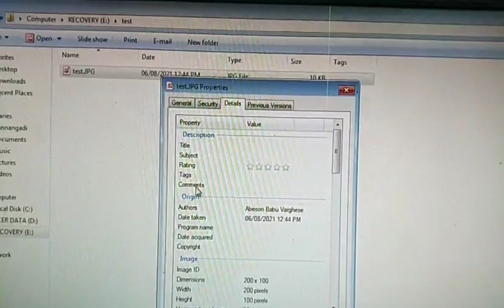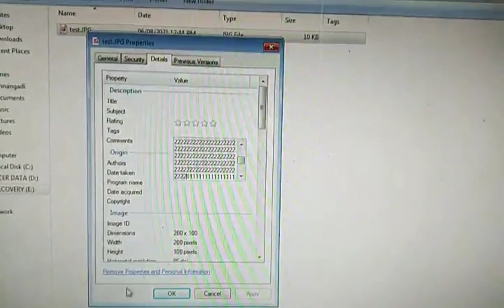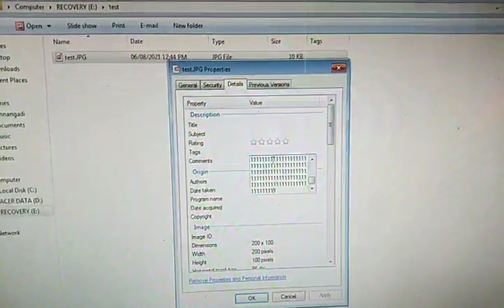How to increase size of an image keeping the resolution same- Malayalam | photo for exam application